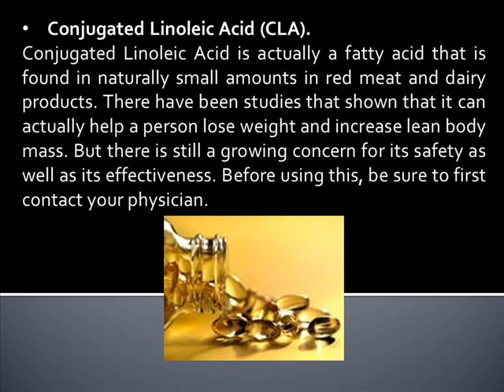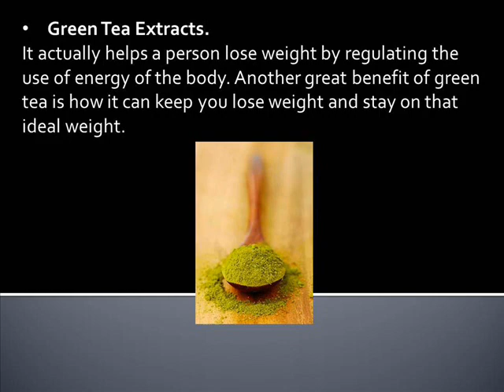Recommended Weight Loss Supplements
• Calcium. Calcium may also help in losing weight. Although there are conflicting studies that show if calcium does work for weight loss, still, there is a scientific explanation that says that calcium has a part in breaking down and storing fat.

• Conjugated Linoleic Acid (CLA). This acid is actually a fatty acid that is found in naturally small amounts in red meat and dairy products. There have been studies that shown that it can actually help a person lose weight and increase lean body mass. But there is still a growing concern for its safety as well as its effectiveness. Before using this, be sure to first contact your physician.

• Fiber. Fiber is best for weight loss because it delays the process of emptying the stomach which gives a fuller feeling for a long time. A good amount of fiber such as barn and psyllium are ideal for this. Remember to drink plenty of water when taking in fiber to avoid constipation.

• Green Tea Extracts. It actually helps a person lose weight by regulating the use of energy of the body. Another great benefit of green tea is how it can keep you lose weight and stay on that ideal weight.

• Meal Replacements. Meal replacements come in the form of smoothies, shakes and bars. When on a meal replacement you need to closely follow the directions in order for it to really work. You can do this by keeping a close watch of your caloric intake. Most of the time meal replacements per meal only has 500 calories. It would highly recommended be that you would first seek medical consultation for this.